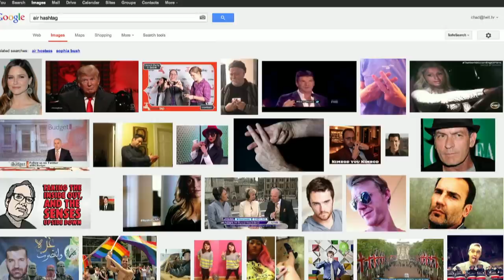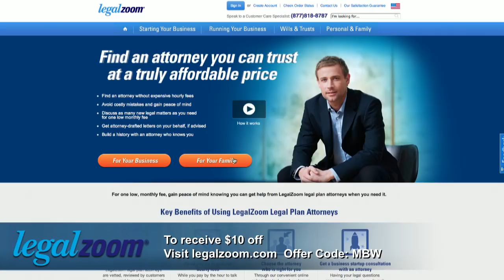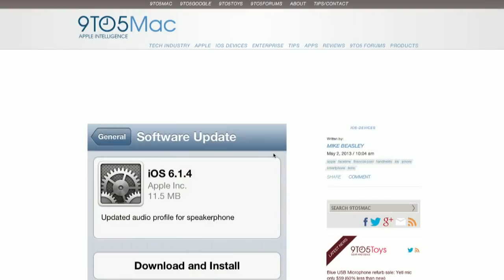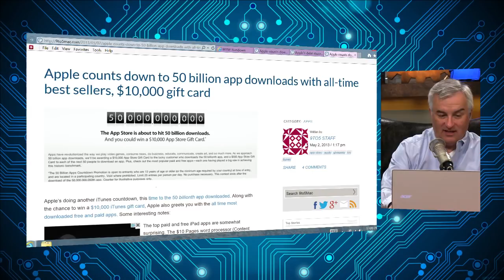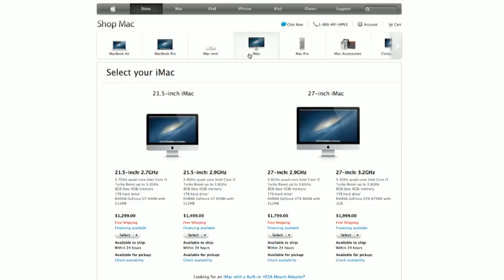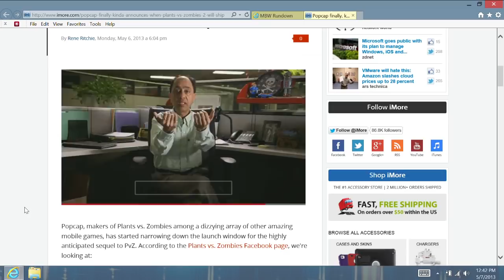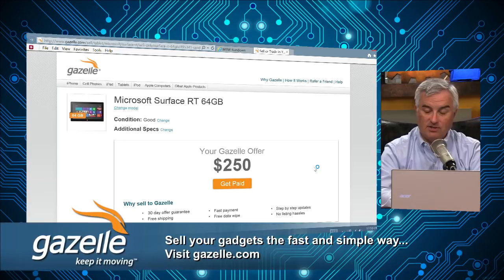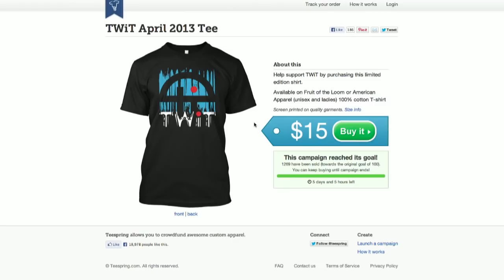MacBreak Weekly 349: NFC Whee!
Will there be a MacBook Air with Retina display? Don't count on it.